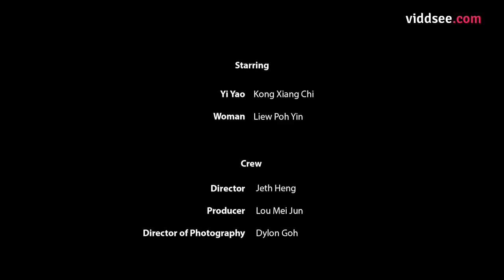#12-99 - He Arrived In Singapore To Learn He's Been Scammed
Scammed and stranded abroad with no shelter or resources, a young immigrant meets an old lady who opens up her hear and home to him. Directed by Jeth Heng (Singapore)